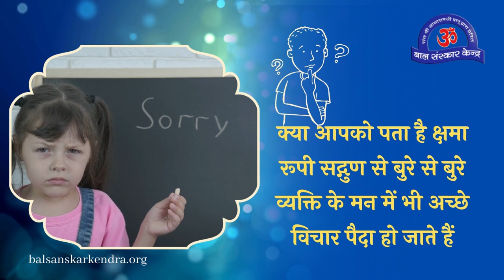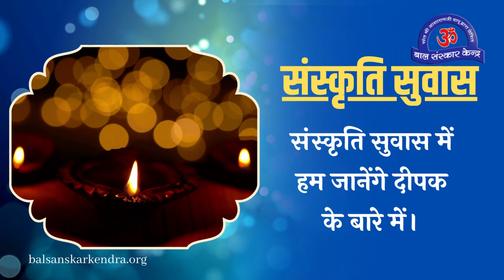क्षमा का महत्व - May 2022 Week 3 - Trailer - Bal Sanskar Video Pathyakram